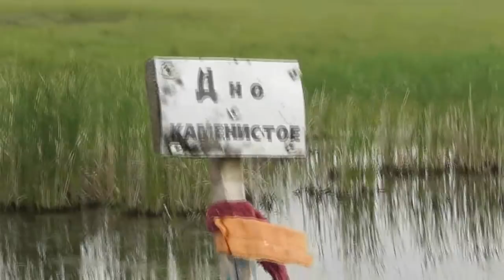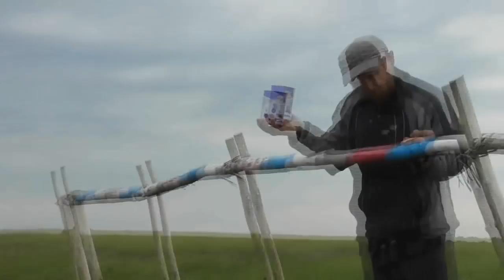Ограждение Первого мостика под цвет Божественного Российского флага. 25. 06. 2018